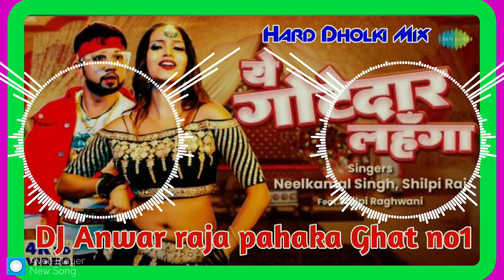Hard Dholki Mix yego tedar lahanga nilkamal_singh_new_bhojpuri_song Dj Anwar raja pahaka Ghat no 1